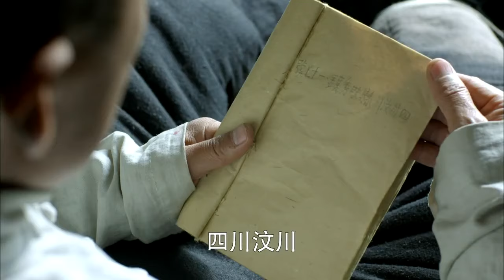🔥《我的特一营》11 | 台儿庄大战前夕 齐鲁英雄儿女齐抗日军 | 徐佳 杨舒 林浩 马仑 吴京安 张进 信鹏【捷成华视悬疑剧场】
导演: 侯明杰
主演: 徐佳 / 杨舒 / 林浩 / 马仑 / 吴京安 / 张进 / 信鹏 / 柳小海 / 薛景瑞 / 王霏 / 侯杰 / 张澎澎 / 夏侯镔 / 李明启 / 傅程鹏 / 周惠林 / 洪卫 / 宁晓志
类型: 战争
制片国家/地区: 中国大陆
语言: 汉语普通话
集数: 20
单集片长: 90分钟

剧情简介：
　　1938年，日军沿津浦线南进，企图合围徐州。国民革命军第三集团军第56军军长廖光义，奉命放弃津浦线重镇济南，不战而退，其属下原警卫新一营营长周天翼，在兄弟义气与民族大义之间，最终选择了大义，率部脱离廖光义奔赴抗日前线，遭血腥围剿。周天翼率部突出重围后，又在明光被桂系第31军当作“叛军”集体缴械，三百多号弟兄命悬一线。廖光义之女廖真真，性格刚烈，对周天翼心生爱慕却一直未能如愿。周天翼率部“叛逃”后，她一同前往，酷烈的战争最终击碎了她的所有梦想。从明光到滕县到台儿庄，周天翼和新一营将士们，用鲜血和生命证明了一个事实：中国不容任何侵犯。